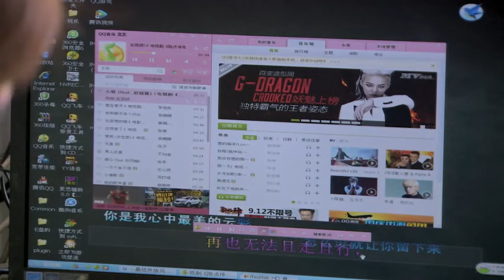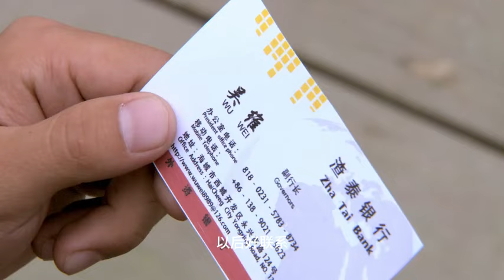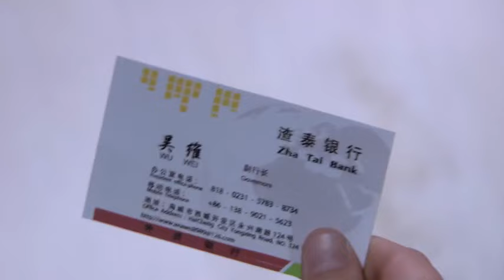【都市情感剧】亲密邻居 20🔶性感辣妈与糙汉邻居擦出火花，从两看相厌到非你不可，婚后发现他竟是富豪✨Chinese Drama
📜Synopsis:
Sexy single mother sparked with her rough neighbor, from enemies to lovers. After marriage, she found out that he was actually a wealthy man?!
▶️Episodes: 30
▶️Starring: Niu Li, Lei Jiayin, Zhang Guoqiang, Zheng Wei, Zhang lingxin, Hong Jiantao

📜简介：
性感辣妈与糙汉邻居擦出火花，从两看相厌到非你不可，婚后发现他竟是富豪？！
▶️集数: 30
▶️主演: 牛莉、雷佳音、张国强、郑伟、张龄心、洪剑涛